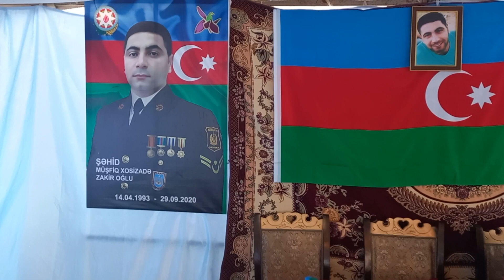3 oktyabr 2023(3)